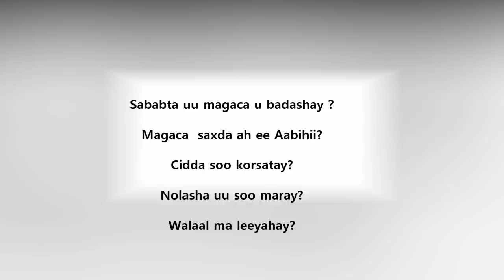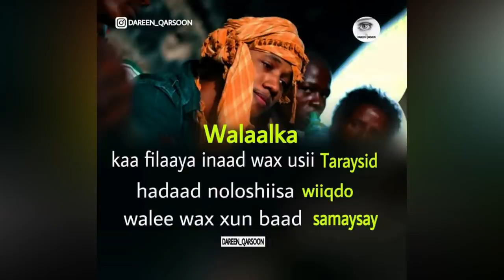Taarikhda Fanaanka Khadar keeyow & Sababta oo u badashay Magaca Aabihiis?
Fadlan Nagu soo biir oo kamid noqo Asxaabta ku xiran RAAD PRODUCTION